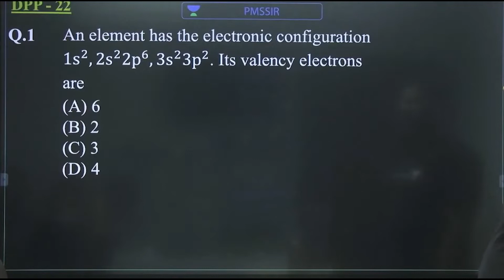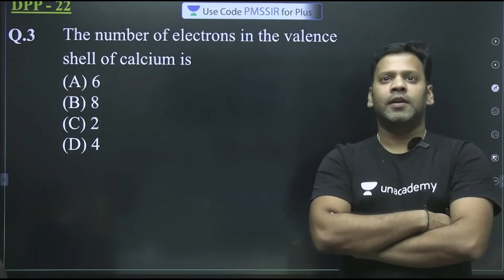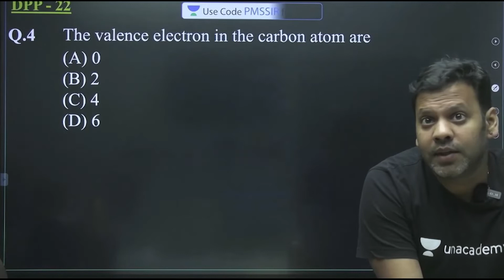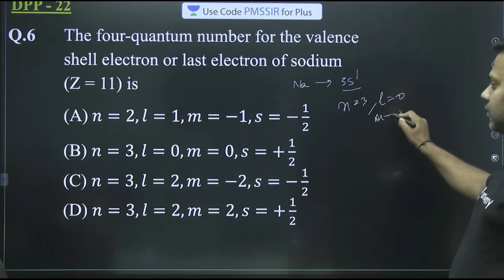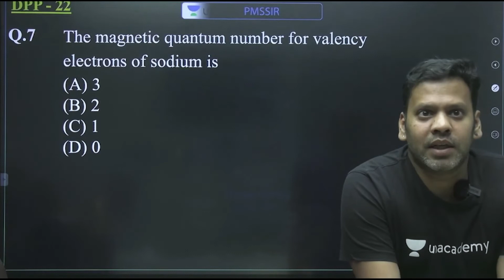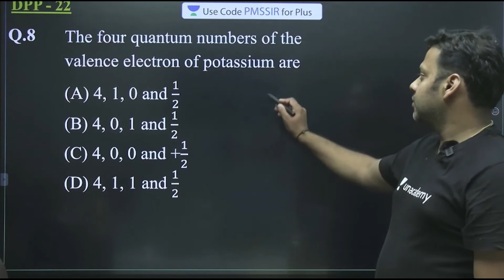Valence Electron DPP 22 Inorganic Chemistry | PMS sir